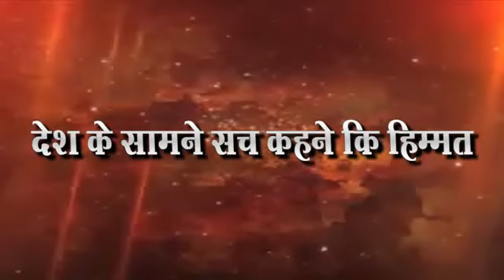सामान्य नागरिक आणि आमदार खासदार फरक पहा